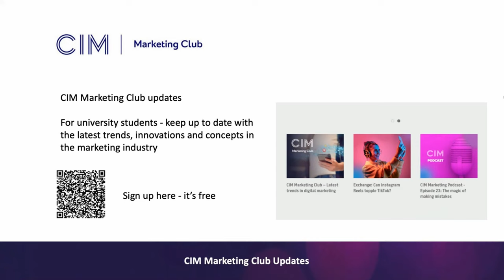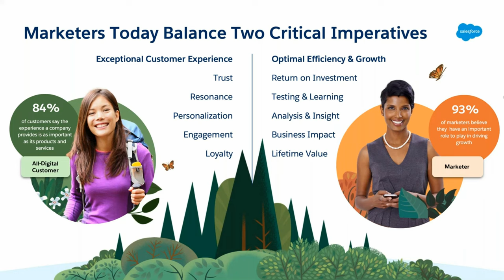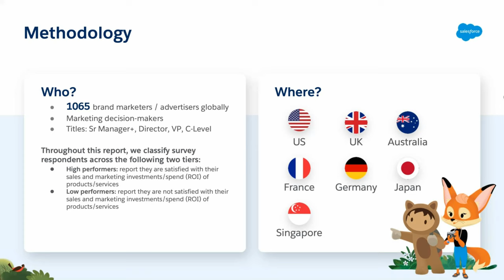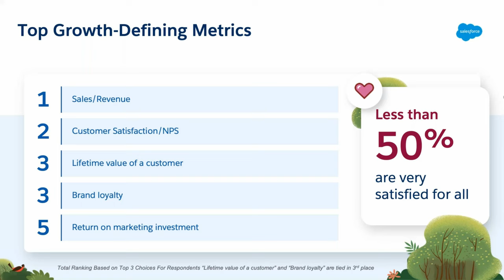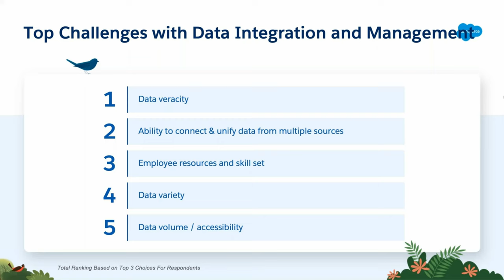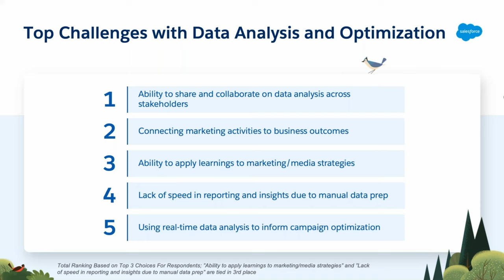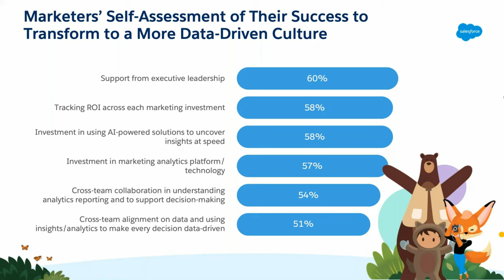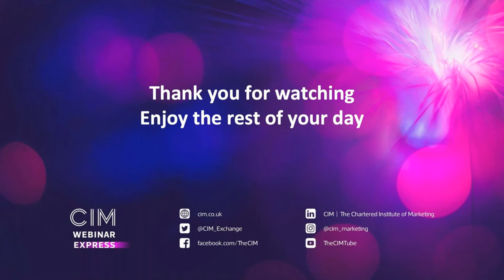Top marketing data and analytics trends to drive future growth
Salesforce published the inaugural Marketing Intelligence Report to better understand the perceptions, needs, and challenges from marketers and ad agencies around the world. This webinar will discuss the five key findings of the report to help marketers drive business results in an ever and fast changing world.

Speaker:- Jonathan Beeston, Product Marketing Director for Salesforce Marketing Cloud EMEA